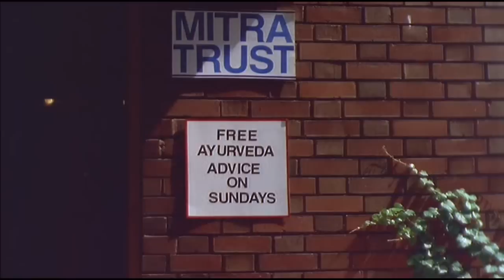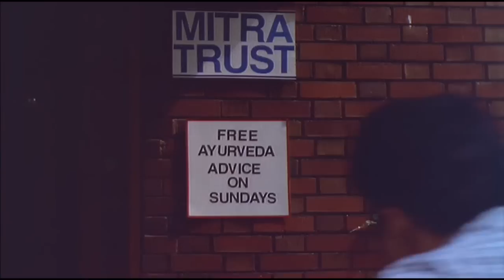Green Card Fever [Part 3] *HD*